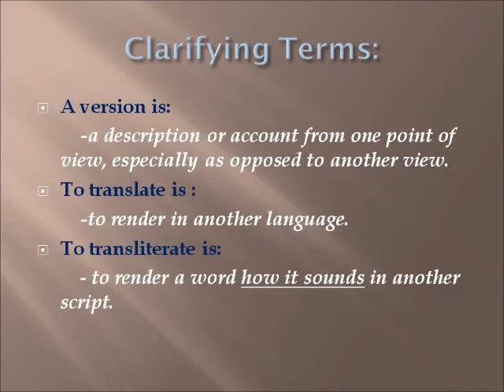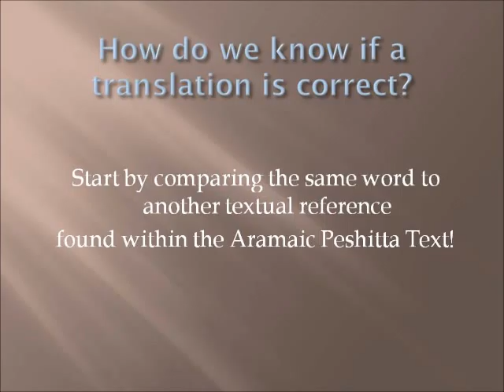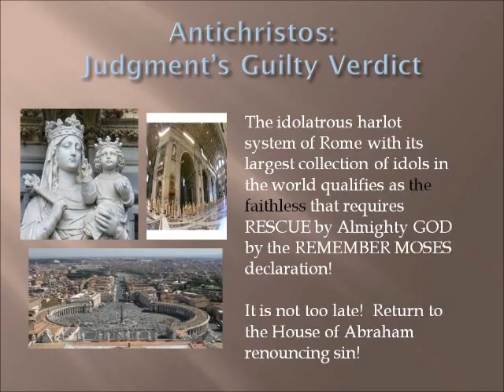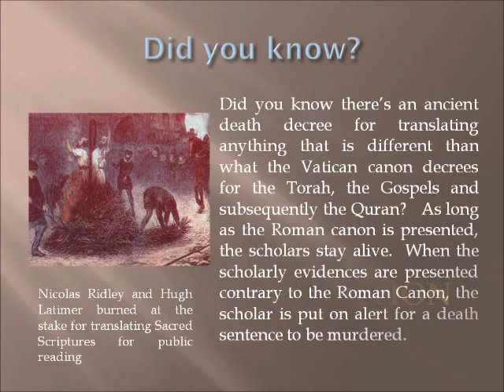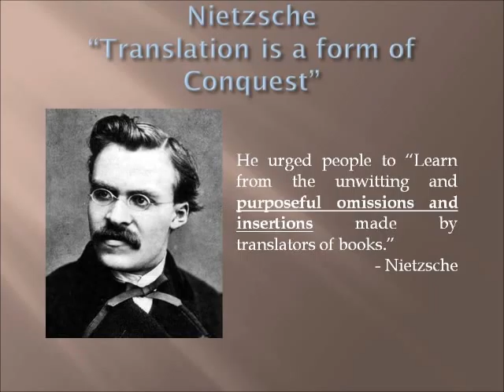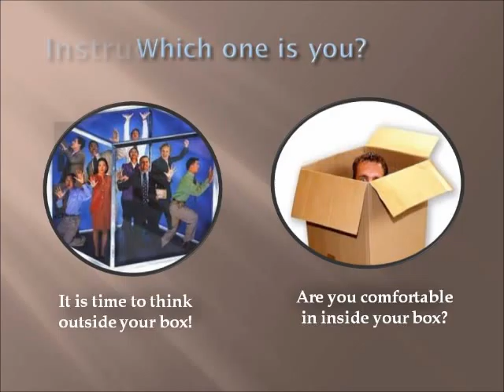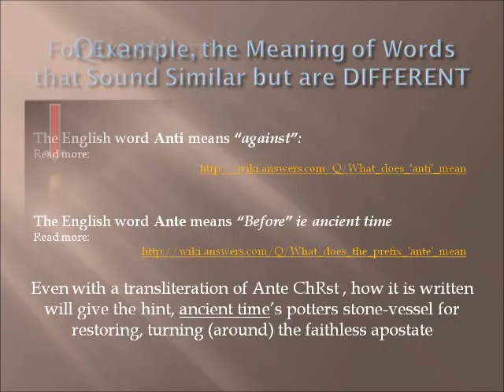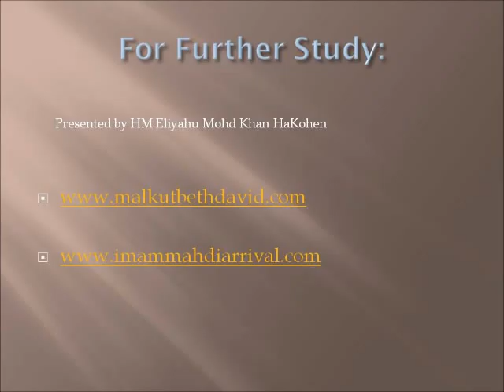Antichrist Defined by the legitimate heir to the throne of King David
With exploration of valid criteria to "Remember Moses," the question is raised to the protestant world: Do you think you know what Antichrist means?  For millennia the bashing of religions accusing one of 'antichrist' or 'infidel' has led to name calling and eventually war and bloodshed. The way one has learned to study the Sacred Scriptures determines how one is open minded or close minded. The pattern of the Jesuit method of "rote memorization" has eliminated creative thinking. This presentation will spark many discussions! This study has revealed a complete highly significant surprise interpretation!  The translation has never been done in this century.  It is time to mend the millennial old bigotry to really heal!  For true peace in Jerusalem, this matter must be dealt with!  The lascivious obscene versions that have come out of the House of Esau (Rome's) control have detrimentally affected every single person on this planet.  The difference of translation, transliteration and version is when one uses etymology to determine and convey the right message.  Coming forth is the Kingdom of David where these ugly VERSIONS are exposed using linguistic tools to present the TRUTH that will set mankind free of the spiritualistic bondage established by corrupt ecclesiastical powers.  Thinking out side of one's box is taking 'Protestantism' further.  Every faith group must protest the canons of Rome and question their obscene powers... For further documentation of the Jesuit oaths and educational agenda,